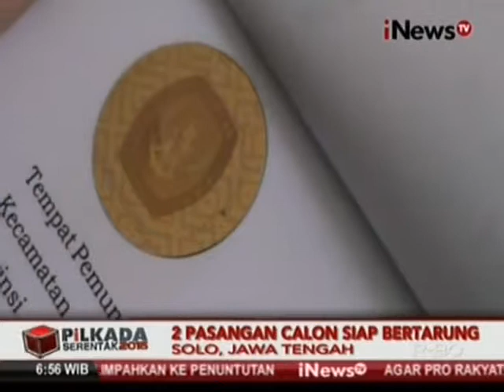KPU Solo Terkendala Anggaran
Proses pelipatan suara telah selesai. Saat ini KPU Solo, Jawa Tengah, telah memilah milih surat suara dan berkas-berkas pendukung Pilkada untuk segera didistribusikan ke tingkat kecamatan.

Sejauh ini tahapan Pilkada serentak telah dilakukan baik oleh KPU Solo. Namun, kendala anggaran yang semuanya belum cair menjadi beban tersendiri.

Meski dana anggaran menjadi kendala saat ini, namun KPU Solo akan tetap menjalankan proses tahapan Pilkada dengan sebaik-baiknya.‬